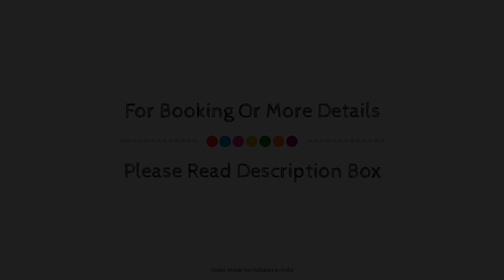OYO 29159 Varsha Boarding And Lodging, Manipal, India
About Property:
Ideally located in the Manchi area, OYO 29159 Varsha Boarding And Lodging promises a relaxing and wonderful visit. The property features a wide range of facilities to make your stay a pleasant experience. Take advantage of the property's daily housekeeping, 24-hour front desk, room service. Towels, fan, television, toiletries can be found in selected guestrooms. The property offers various recreational opportunities. A welcoming atmosphere and excellent service are what you can expect during your stay at OYO 29159 Varsha Boarding And Lodging.
Searching For
1. OYO 29159 Varsha Boarding And Lodging - Manipal
2. OYO 29159 Varsha Boarding And Lodging - Manipal Virtual Tour
3. OYO 29159 Varsha Boarding And Lodging - Manipal Rooms
4. OYO 29159 Varsha Boarding And Lodging - Manipal Amenities
5. OYO 29159 Varsha Boarding And Lodging - Manipal Videos
6. OYO 29159 Varsha Boarding And Lodging - Manipal Offers
7. OYO 29159 Varsha Boarding And Lodging - Manipal Deals
Audio Credit:
Track Title: Subway Dreams
Artist: Dan Henig